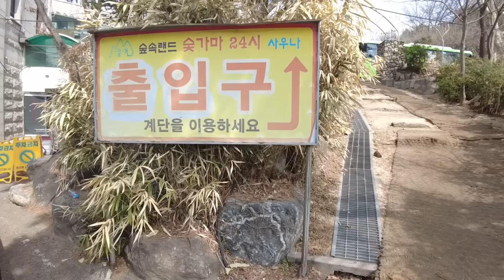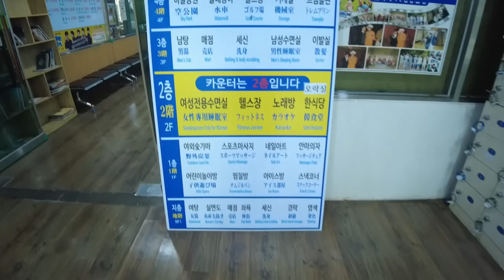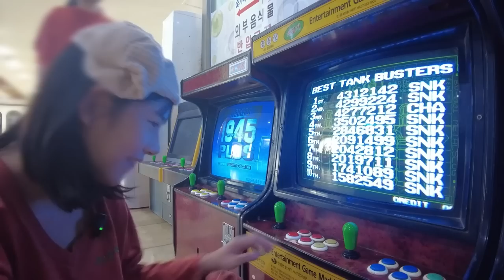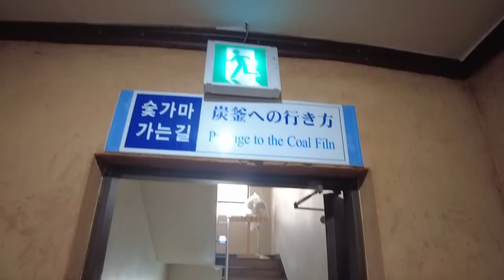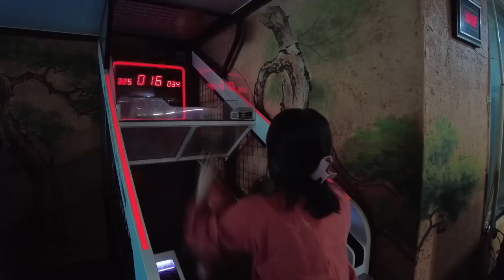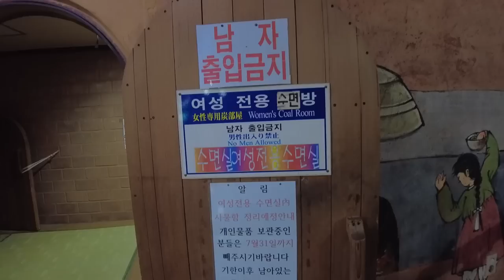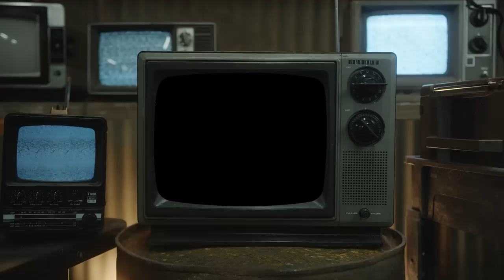뜨거운 찜질빵 데이트